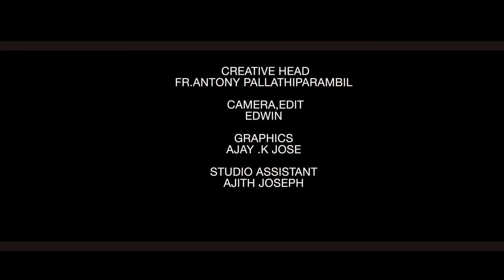Blind Husband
Set up with a mission of service to families and individuals, to attain better psychological and physical growth, in 1990, the CMI Fathers of Rajagiri, Kalamassery established Santhwana Institute of Counselling and Psychotherapy, at Kacheripady.
The institute has professional staff members to help individuals, couples, and families.
The Institute offers crisis intervention and proper management of cases through adequate counselling services to the individual as well as the family. The Institute has professional staff members to help individuals couples and families having personal problems and interpersonal conflicts. We also provide training, both in individual and group counselling.